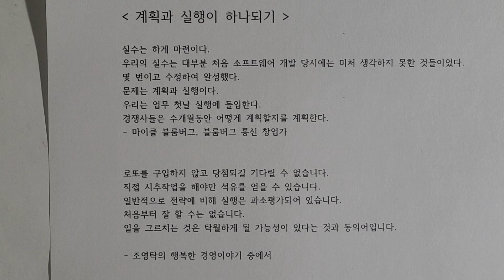계획과 실행이 하나되기